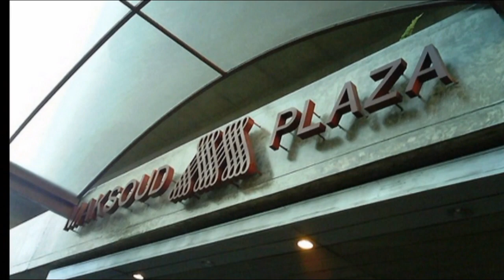Clara Nunes faz show em S.Paulo lançando o seu 15ºLP.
Clara e o Conjunto Nosso Samba fazem um show mo Hotel Macksoud Plaza,em 1982.É poca em que lançava o seu LP Nação.
A gravação é amadora,ou seja,de um gravador comum e um microfone externo,sem muita precisão.Algumas faixas não estão boas, mas vale para se ouvir a voz da Clara.Tudo vale em se tratando de Clara Nunes.
Músicas:
Introdução:Mineira
Guerreira
Coração Valente
Tristeza Pé no Chão
Lama
Mente
Abrigo de Vagabundo
Iracema
Conto de Areia
Quando Vim de Minas
Juízo Final
Nação
Menino Velho
Ijexá
Morena de Angola
Peixe com Côco
Sem Companhia
Feira de Mangaio
Viola de Penedo
Canto das Três Raças